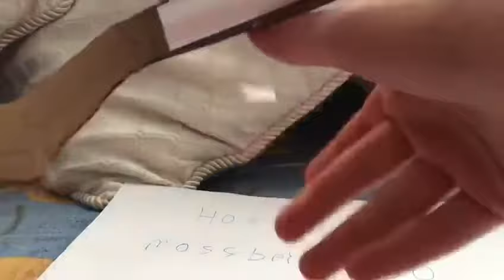How to make a mossberg 590 shotgun that shoots part 1/3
Cardboard gun that shoots!